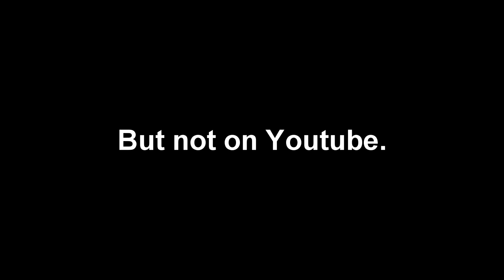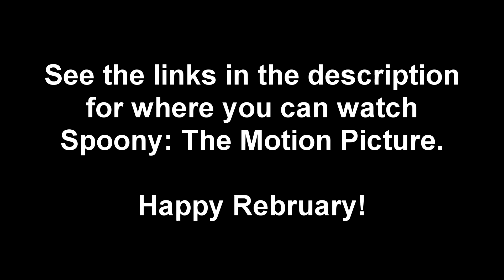Where is Spoony: The Motion Picture?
Yes, Spoony: The Motion Picture is a real movie.  But you can't watch it on Youtube.

You can watch it on Google Drive.

Happy Rebruary!